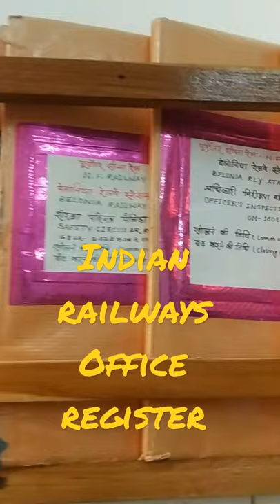Indian railways | Indian railways employee | register video 👌👌🚆🚆🚆